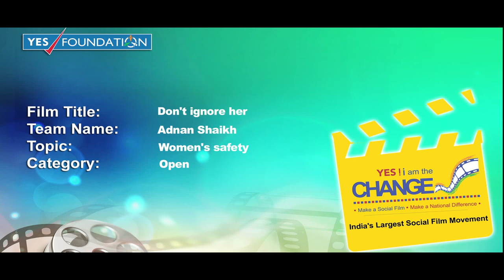Don't Ignore Her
This story is of a girl who is being harassed at a bus stop by few guys...
During this, non of them from the crowd at the bus stop shows any care or attention...

Let's see what  the girl does to protect herself from these guys...

Being goddesses, is the only way for women's safety ?

Raise your voice against women's harassment
Change your attitude...
Be a change...